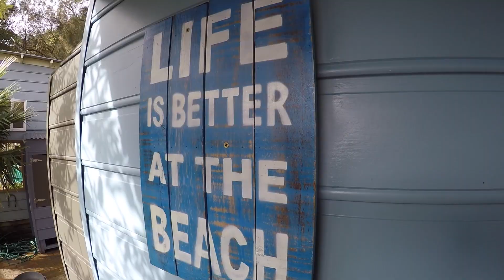Surf Camp Australia, 29 Aug- 2nd Sept 2016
5 Day Surf Camp